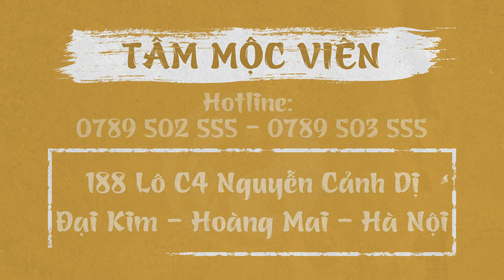VIÊM DA CƠ ĐỊA VÀ CÁCH CHĂM SÓC DA ĐÚNG CÁCH | TÂM MỘC VIÊN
Viêm da cơ địa là bệnh da liễu mãn tính có thể xuất hiện ở nhiều đối tượng khác nhau. Bệnh gây ra các triệu chứng khó chịu ngoài da như ngứa ngáy, đỏ rát, khô, thậm chí nứt nẻ, chảy máu. Tình trạng này có thể hình thành trên các vùng da khác nhau.
Người bệnh có thể áp dụng một số biện pháp điều trị như sử dụng thuốc Tây, thảo dược thiên nhiên hoặc thuốc Đông y,…để khắc phục các triệu chứng của bệnh.
Tuy nhiên, để kiểm soát tốt và phòng ngừa bệnh tái phát, người bệnh nên có kế hoạch chăm sóc da phù hợp.Việc này sẽ giúp người bệnh hạn chế được tình trạng lây lan viêm nhiễm khiến bệnh chuyển nặng, gây ra nhiều hệ lụy nguy hại cho cuộc sống và sức khỏe.

🏥  Địa chỉ: 166 Nguyễn Xiển - Thanh Xuân - Hà Nội
THỜI GIAN KHÁM BỆNH:
💊 Tất cả các ngày trong tuần: Sáng từ 8h00 - 12h00 // Chiều từ 13h30 - 21h00